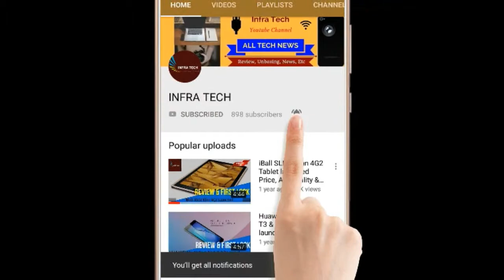How To Check Live Train Status Through WhatsApp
In this video I have told you about How To Check Live Train Status Through WhatsApp .If you like this video then comment on this and also share.